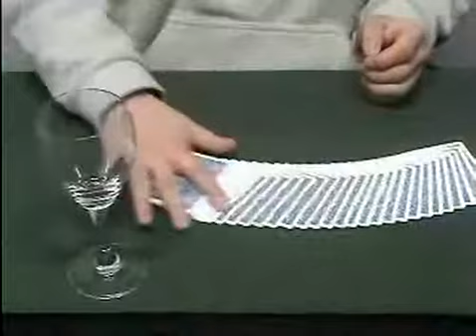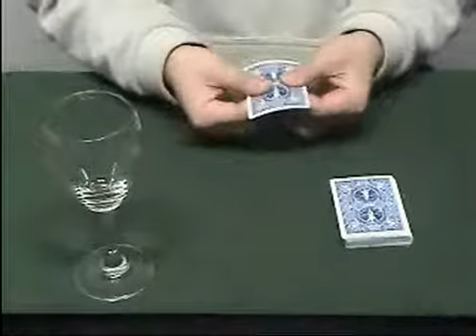노스트라다무스